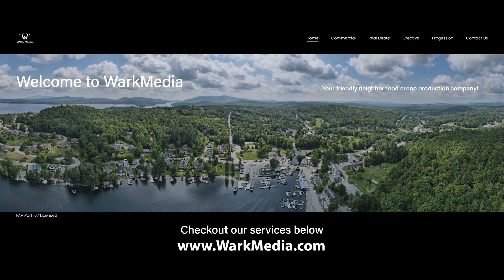Sunset Shores - Evening, Dusk, Night (4K)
Time-Progression video at a clients' house, to show the property through different lighting conditions.